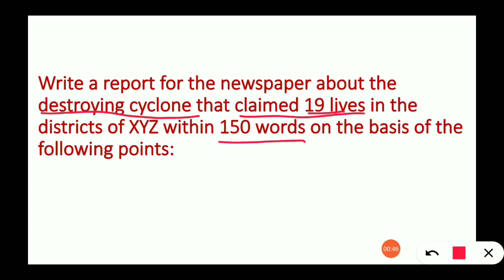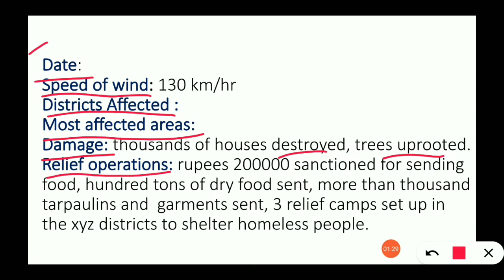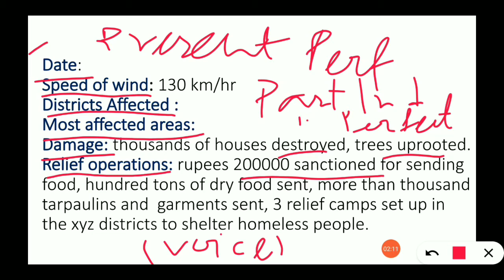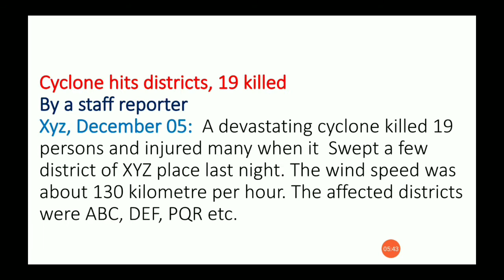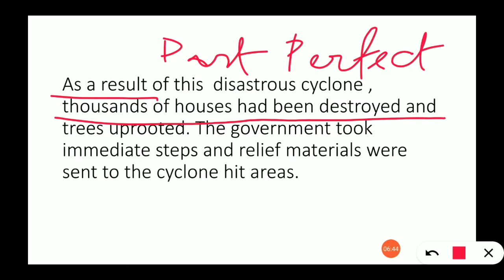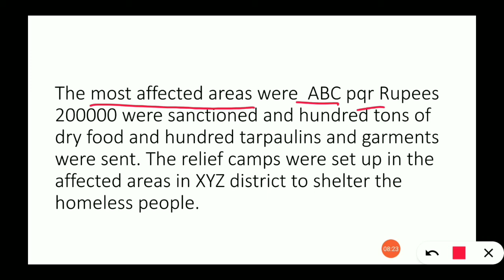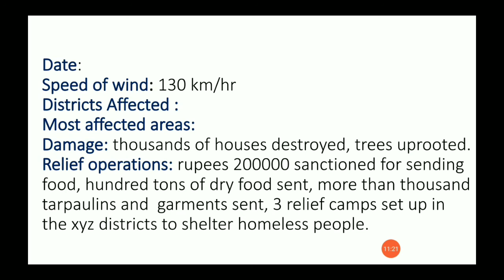TRICKS to write English report easily - PSC CLERKSHIP MAINS with full explanation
লকডাউন পরিস্থিতিতে বেসরকারি স্কুলের ফি বৃদ্ধি

PSC CLERKSHIP last 1 month preparation strategy

নিত্য প্রয়োজনীয় জিনিসের অস্বাভাবিক মূল্য বৃদ্ধি - বাংলা প্রতিবেদন

safe drive, save life - English report

national educational policy - english report

অম্ফানের তাণ্ডব - বাংলা প্রতিবেদন

amazon rain forest

20 Bengali report for PSC CLERKSHIP

how to write PRECIS

করোনা প্রকোপ বিশ্বজুড়ে বিপন্ন মানবজীবন

মাদকাসক্তি ও যুবসমাজ